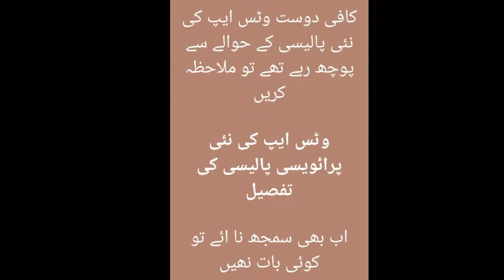Whats App || New Privacy Policy Update 2021 Key Points by Ray Mobile Tv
Whats App || New Privacy Policy Update 2021 Key Points
Wellcome to our new video From Ray Mobile Tv.

➤Every One is ask about whatsapp new privacy policy here is short detail in written about new privacy policy i hope you will get it..do not forget to share it with another peoples.

▬▬▬▬▬▬ Peoples also ask  ▬▬▬▬▬
➤ Whats app new privacy policy update
➤ Whats app new privacy features
➤ Whats app new privacy policy update 2021
➤ Whats privacy news
➤ Whats app new privacy settings
➤ whats app new policy
➤ Whatsapp news
➤whatsapp privacy
➤whatsapp update